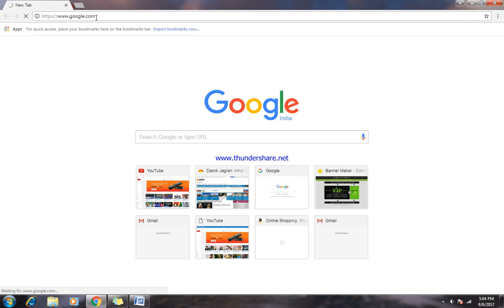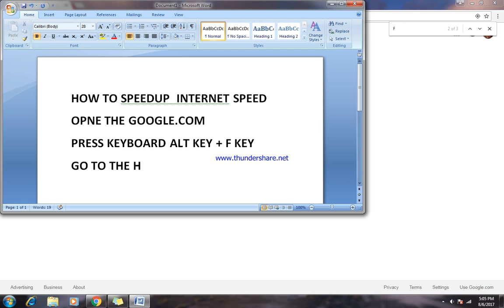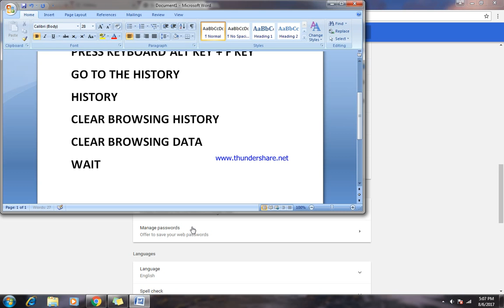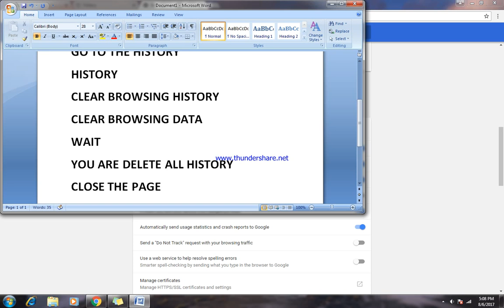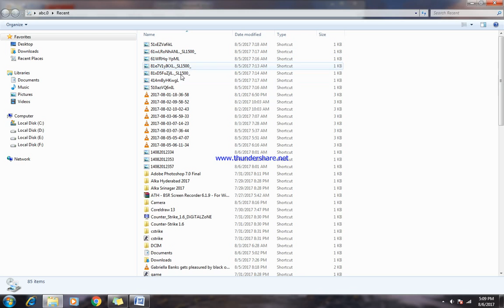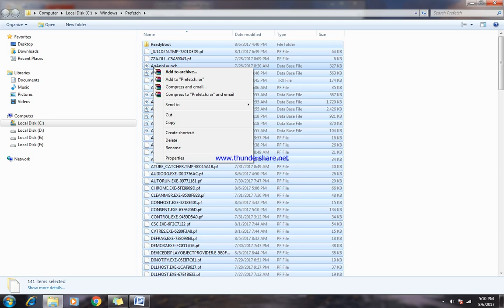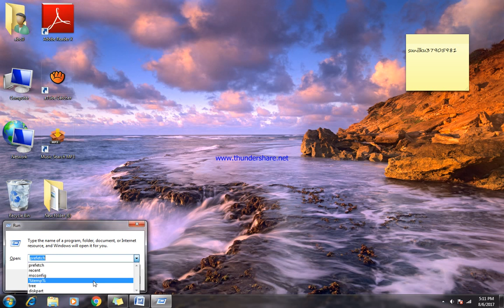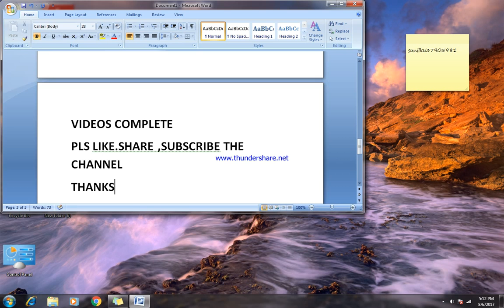how to speed up your internet speed tutorial videos